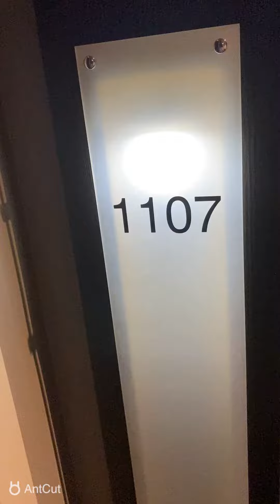FOR LEASE - 1107/618 Lonsdale Street